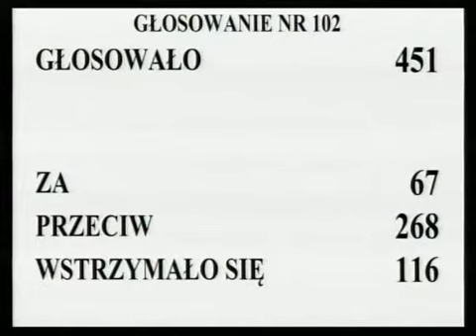[165/435] Ewa Kopacz: Przechodzimy do rozpatrzenia 99. poprawki. Komisja wnosi o odrzucenie tej p...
Posiedzenie Sejmu nr 30
12 grudnia 2012 r. 16:42:25
Marszałek Ewa Kopacz:

Konsekwencją przyjęcia tej poprawki będzie bezprzedmiotowość poprawki 172.

Głosowało 451 posłów. Za oddało głos 67 posłów, przeciwnego zdania było 268 posłów, wstrzymało się od głosu 116 posłów.